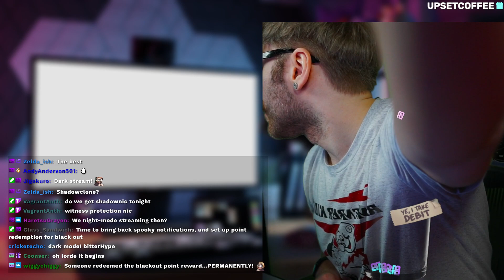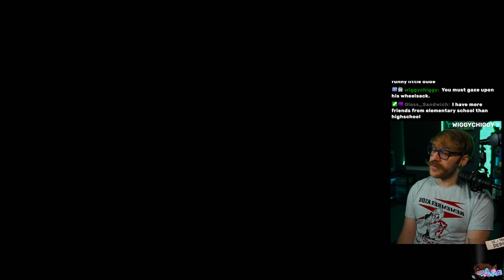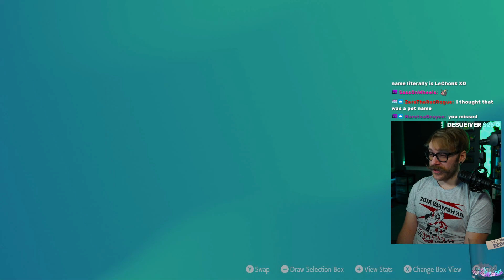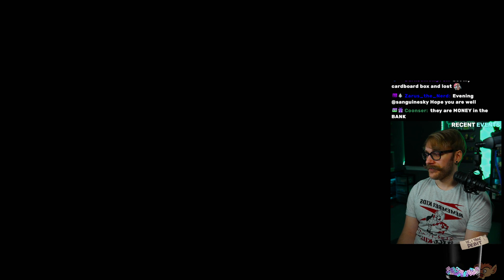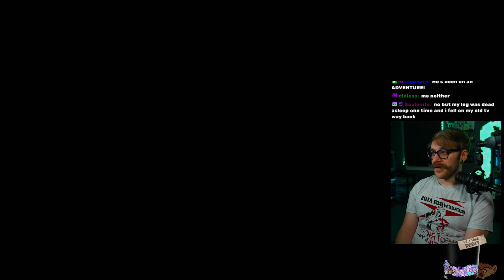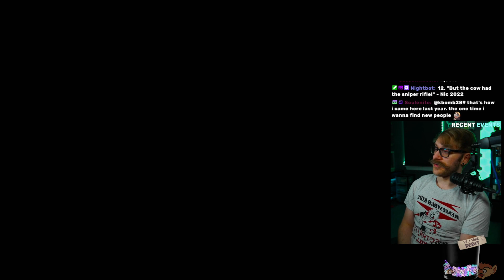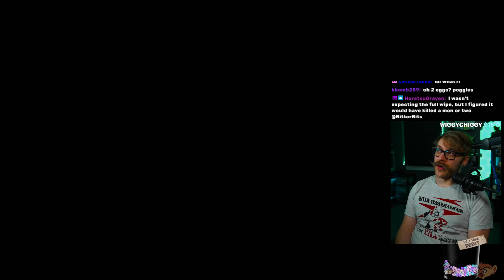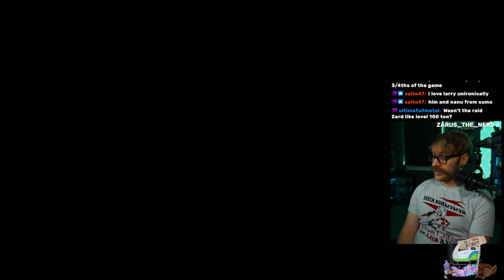Scarlet Egglocke | Night 1 | 12.08.22 | Bitter Bits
Bitter Bits Twitch VOD: Scarlet Egglocke | Night 1 | 12.08.22 | Bitter Bits

Original Air Date: 12.08.22

Games Played: Pokemon Scarlet